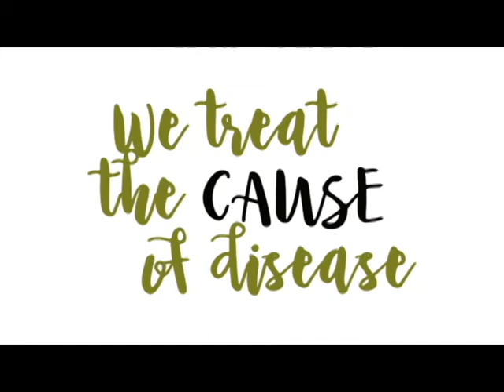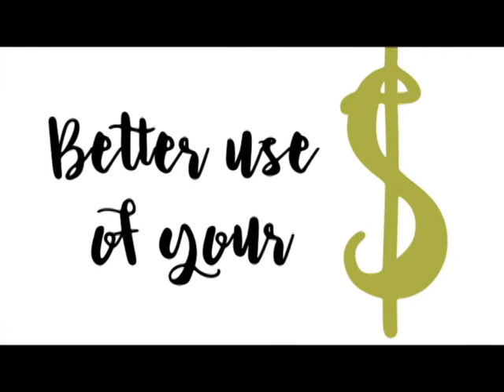{.17.} 10 Reasons to see a Naturopath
Here in the first of my videos, hear 10 reasons why I recommend seeing a Naturopath to raise your potentials in health or assist with management of a health condition. Please note that I have reflected on my own approach to natural medicine, and that other Naturopaths may not share my views or approach to the same degree. Also, this video is more relevant to those considering seeing an accredited Naturopath or Herbalist in Australia, however many of these reasons are relevant worldwide.

I work with women from puberty to menopause, bringing harmony and balance back to hormonal systems. Let me share some of the fundamentals of women’s hormones with you here and on the following reels. 🙌

With two decades in health and wellness I’ve reached the conclusion that every women has the power to be the architect of her own hormonal landscape. Sometimes we just need a little support and guidance and that’s what I’m here for. ☺️